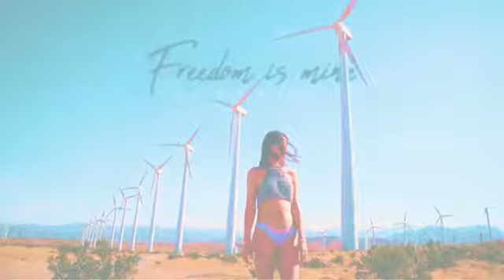Freedom is mine - Vendredi [Audio Library Release] · Free Copyright-safe Music